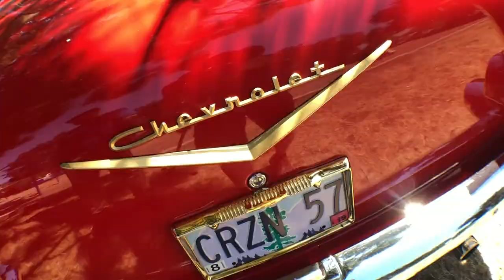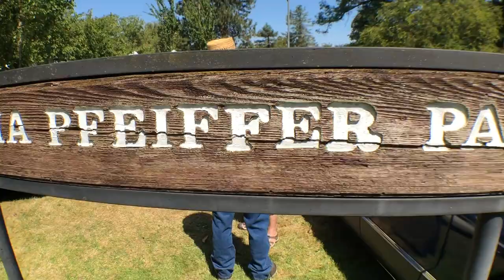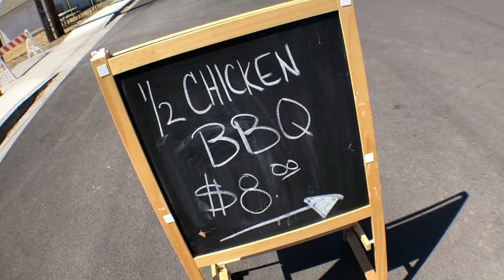Luxury RV Lifestyle: 2019 Coburg Car Classic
For Flashback Friday, enjoy this look back at the 2019 Coburg Car Classic, showcasing a wealth of beautiful classic cars in the town of Coburg, Oregon. Find new and pre-owned luxury motorhomes for sale The town of Coburg – home of the World Headquarters of Marathon Coach – is also host to the Annual Coburg Car Classic, which has been a go-to for enthusiasts and the general public for nearly 30 years. Follow Marathon Marketing Manager Pete Sutton as he walks the gauntlet of gorgeous vehicles and tells about fun things to do while you are in town, whether you are servicing your Prevost or just visiting friends at Camp Marathon. Notice: Due to Covid-19 concerns, and for only this year, the 2020 Coburg Car Classic will be replaced by “The Coburg Cruise,” where participants will drive their classic vehicles through the streets of Coburg beginning at 11am on August 1. Please see the link below for more information. In the meantime, enjoy all the beautiful classic car footage from 2019!

At Marathon Coach, we specialize in luxury motorhomes, including custom luxury RV sales.

Get more information on the Annual Coburg Car Classic, and this year’s 2020 Coburg Cruise,